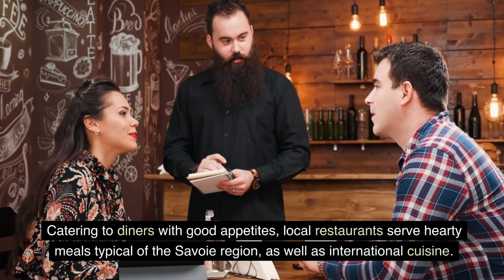10 Top Rated Tourist Attractions in France |Nerdy's Umbrella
Are you planning a trip to France and wondering what to see and do? Look no further! In this video, we'll be exploring the top 10 must-see tourist attractions in France that you won't want to miss! From iconic landmarks like the Eiffel Tower and the Louvre Museum to picturesque villages and stunning coastlines, France has something for everyone. So sit back, relax, and let's take a virtual tour of these breathtaking destinations!

Amazon Book